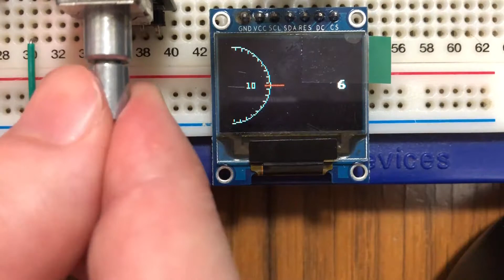Display of rotary encoder operation by OLED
The idea of displaying the amount of rotation of a rotary encoder on an OLED.
It is possible to switch between two types of display methods, linear and circular.
Implemented with STM32F103(Blue pill) using STM32CubeIDE.
OLED with SPI DMA